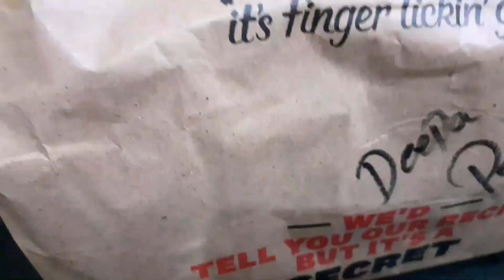KFC Peri Peri Chicken review 😀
ഇങ്ങനെയും KFC തുറക്കാം